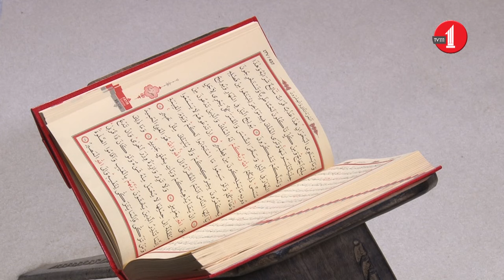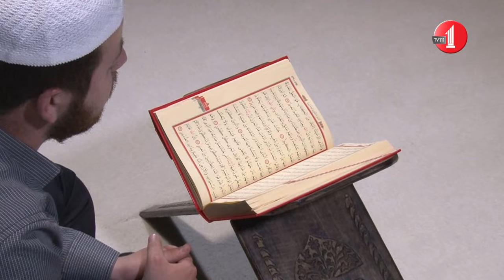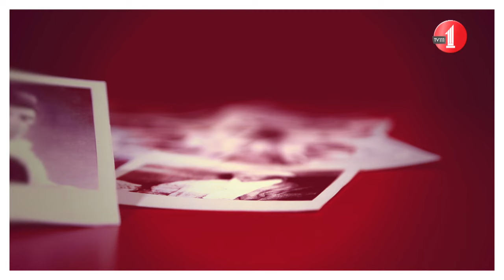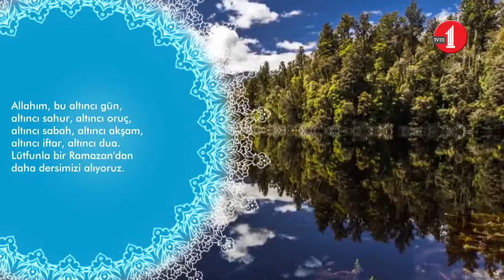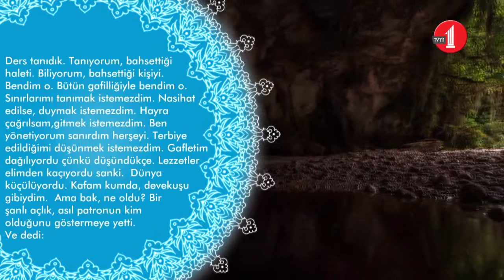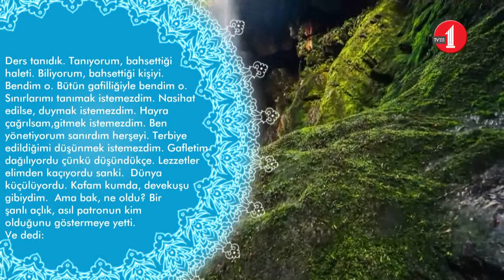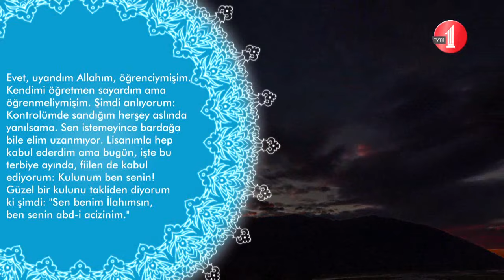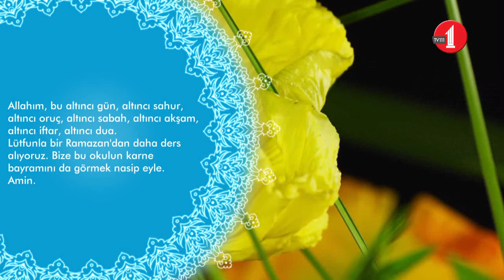Şehr-i Ramazan (6. Gün/İsmail Latif Hacınebioğlu)